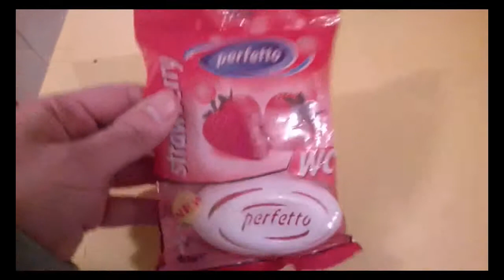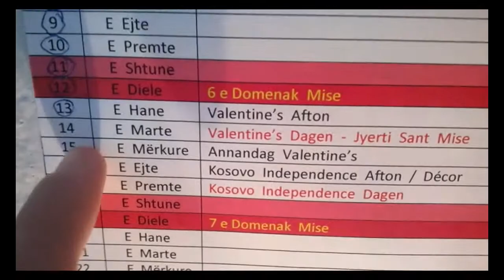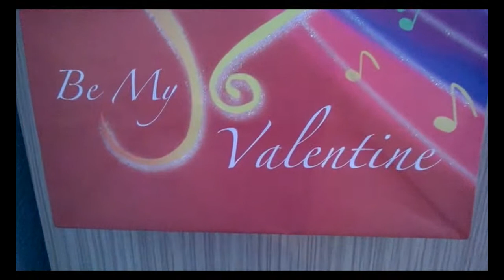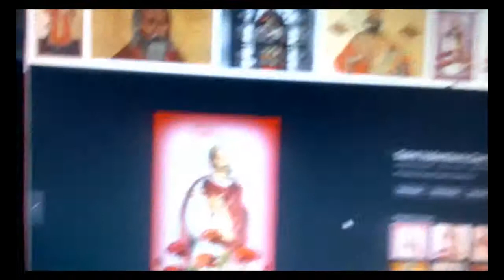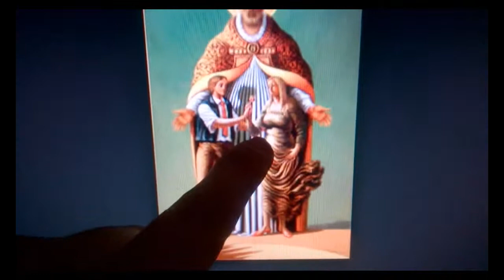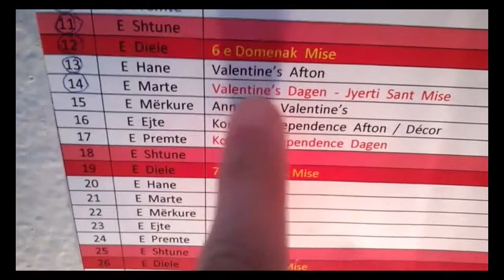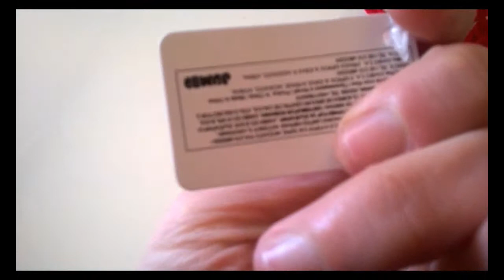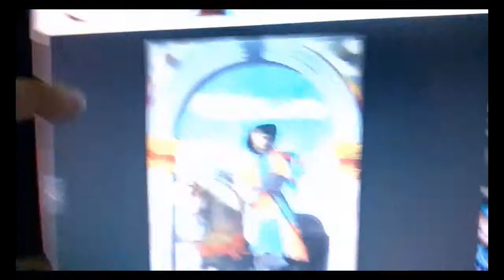❤️February 13-14-15, 2017 | Valentine's Eve, Valentine's Day, After Valentine's Day Vlog